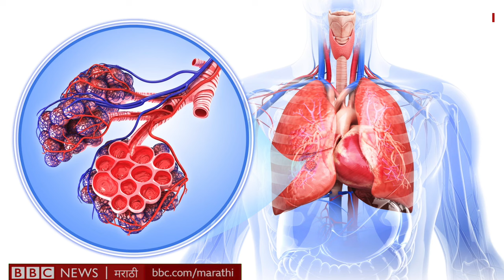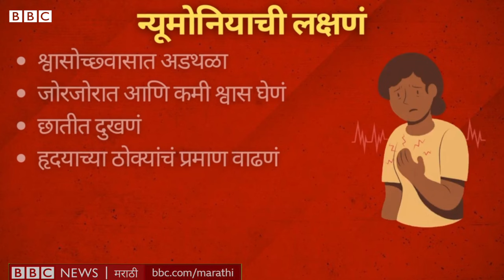World Pneumonia Day : न्युमोनिया काय आहे? कसा होतो? लक्षणं, उपचार काय? सोपी गोष्ट 727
'न्यूमोनिया'ला बोली भाषेत फुप्फुसात पाणी होणं, असं म्हटलं जातं. न्यूमोनिया हा श्वसनमार्गाचा आजार आहे, जो लहान मुलांपासून ते ज्येष्ठ नागरिकांपर्यंत कुणालाही होऊ शकतो.
त्यामुळे अनेकदा मृत्यूसुद्धा ओढवतो. म्हणजे न्यूमोनिया झालाय म्हटल्यावर धडकीच भरते. पण हा आजार नेमका आहे तरी काय? पाहू या आजच्या सोपी गोष्टमध्ये.

वार्तांकन - मयांक भागवत
निवेदन, निर्मिती - गुलशनकुमार वनकर
एडिटिंग - अरविंद पारेकर